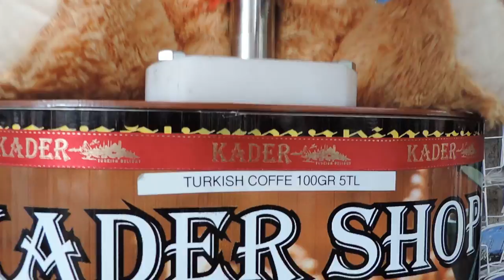Bear grinding coffee!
Teddy Bear grinding coffee in Istanbul!